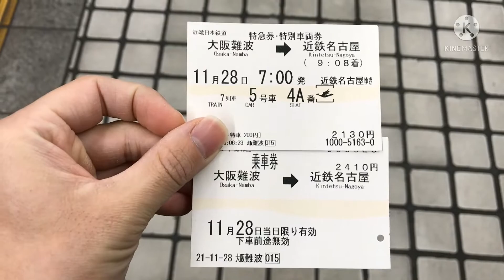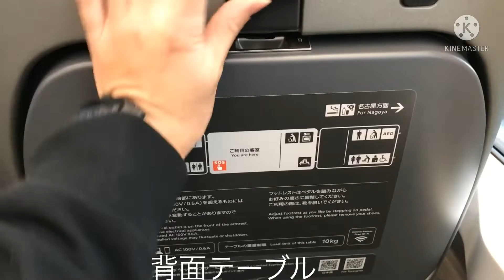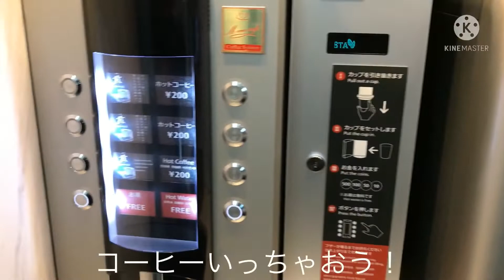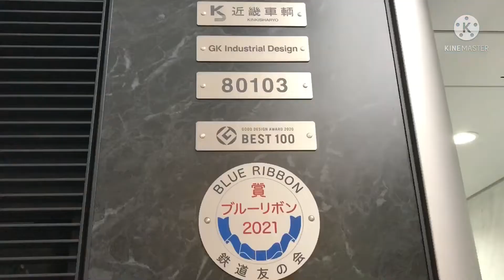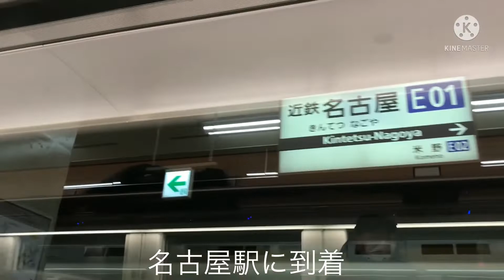【近鉄】名阪特急"ひのとり"に乗ってきた